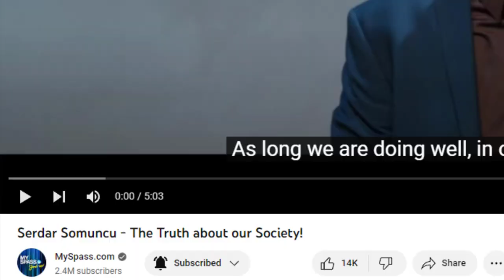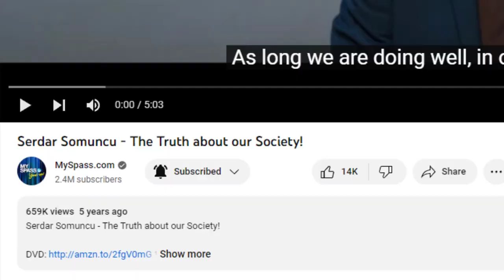Serdar Somuncu - The Truth about our Society - GERMAN BRUTAL SATIRE REACTION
Serdar Somuncu - The Truth about our Society - GERMAN BRUTAL SATIRE